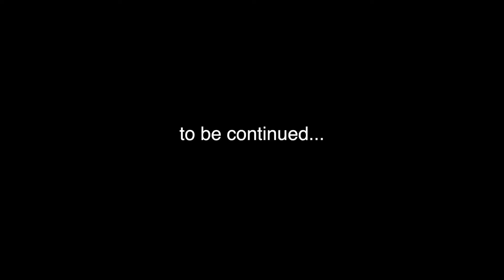Jesus+ Ep 2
The drama continues. Peter gives the detective the slip and gets help from a special stranger. And did someone say "Sling Shot?"

You can check out more videos here on our YouTube channel, or get more connected by checking out our